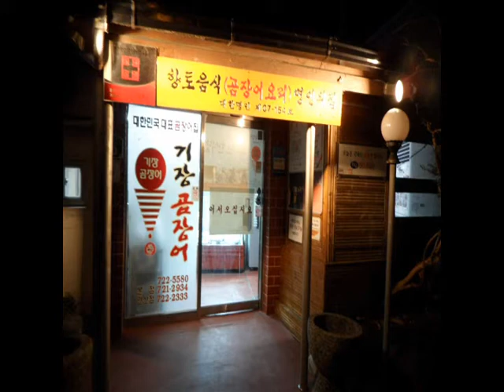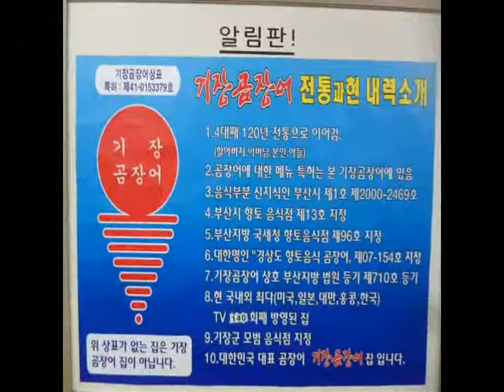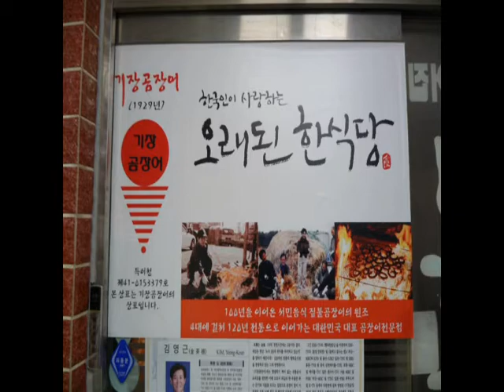울고 넘는 박달재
기장곰장어